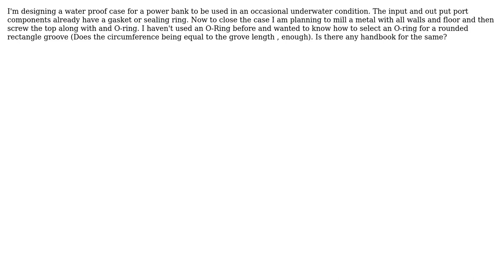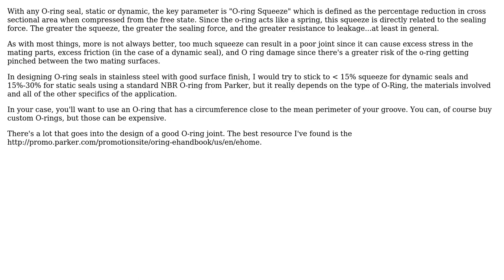Engineering: O-Ring Selection for a round rectangle groove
With thanks & praise to God, and with thanks to the many people who have made this project possible! You are responsible for your own actions.